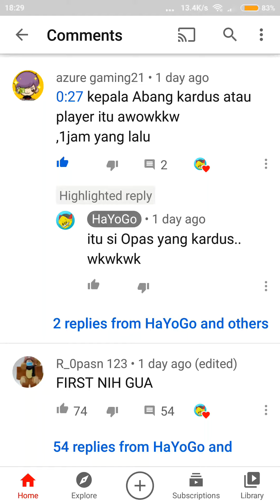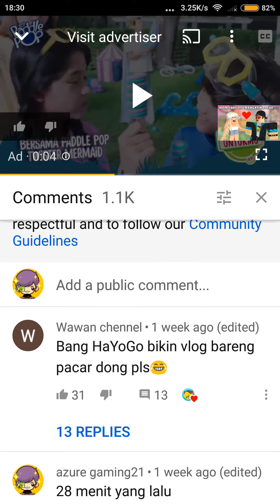Setia sama bang hayogo dapet love mulu :).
Setia sama bang hayogo